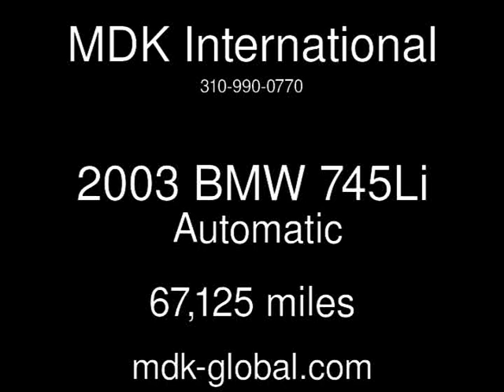2003 BMW 745Li Used Cars - BURBANK,California - 2014-04-18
See more details about this used car This 2003 BMW 745Li with 67,125 miles is for sale at MDK International.